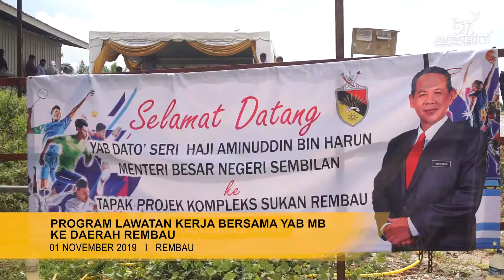1 NOVEMBER 2019 I PROGRAM LAWATAN KERJA BERSAMA YAB MB KE DAERAH REMBAU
PROGRAM LAWATAN KERJA BERSAMA YAB MB KE DAERAH REMBAU